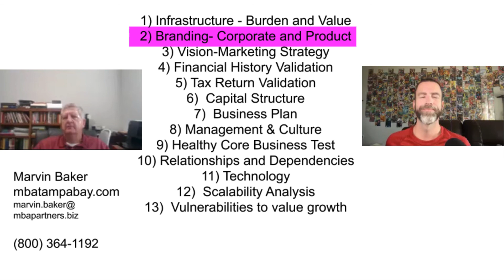(Part 1) Buy/Sell 13 Pt Checklist - Buying and Selling Business Advice for Entrepreneurs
(Part 1) In this video, I speak with M&A Expert, Marvin Baker, to breakdown his 13-point due diligence checklist. We start with the first two points and give examples and insights based on each. Tune in to learn the burden and value of infrastructure and the importance of corporate and product branding, including why it’s a great idea to utilize trademarks to your branding’s advantage.

⏩ Skip Ahead:
0:00:23 Introducing Marvin Baker
0:03:24 How using a checklist can increase your company's value by 3x?
0:04:41 What is the burden and value of Infrastructure?
0:08:21 Is it better to do your own fulfillment or use a 3pl?
0:12:17 What's important about Branding when you are about to sell?
0:14:13 How does organic marketing and branding elements, like word of mouth, relate to company valuation?
0:18:03 How should trademarks be used to your advantage?